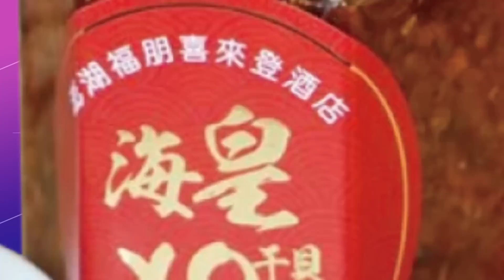【每日必看】六福村疑早知狒狒脫逃 遭爆曾要里長"快刪文"20230330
狒狒之死引發社會輿論撻伐，六福村今天才坦承是他們園區的狒狒! 不過里長透露，狒狒流竄期間曾接到六福村來電，要求他撤除臉書貼文及Line的訊息，否則會被罰錢